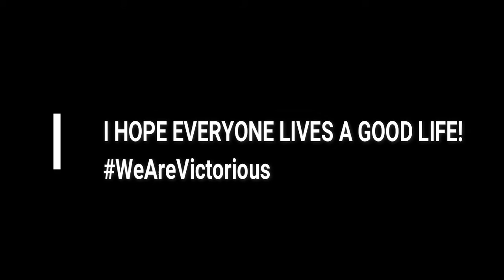John Tyler - "FAREWELL" (OFFICIAL VIDEO) FT. Brehonna Brehon & Chess Piece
It was a long hard dramatic 4 years at Baltimore Design School but now that it's over I have to say I enjoyed every good and bad moment at BDS. I'm proud to be apart of a class that's so unique and talented. I know everyone will live their best life!!!

I shot this music video on are senior trip to Cedar Point and I have to say it was the most fun I had in a very long time. I'm going to miss everyoneeeee I'm literally crying as I'm typing this lol

Music video & composition SHOT / DIRECTED / EDITED / PRODUCE BY JOHNNY FREAKIN LLAMA

"FAREWELL" FT. Brehonna Brehon & Chess Piece